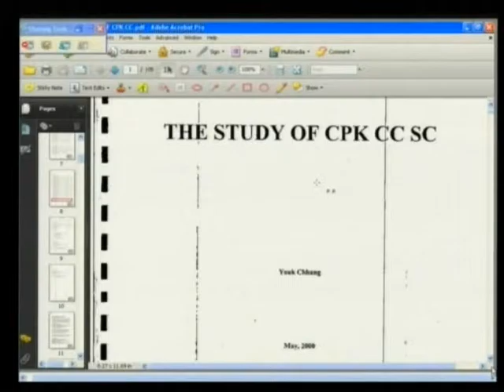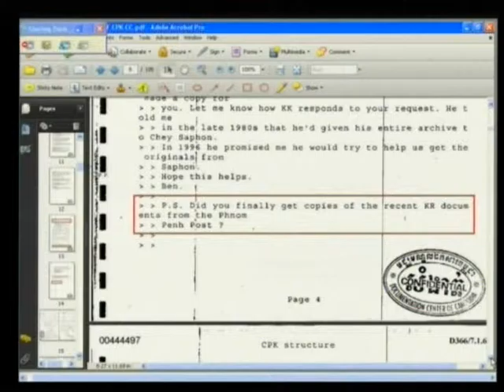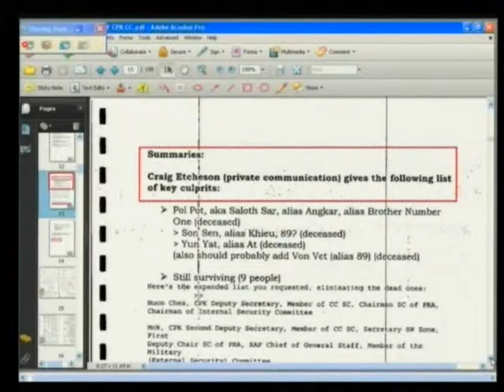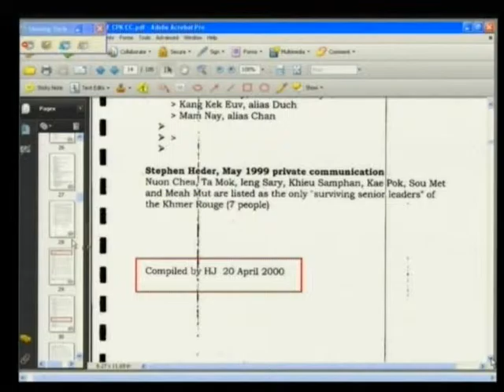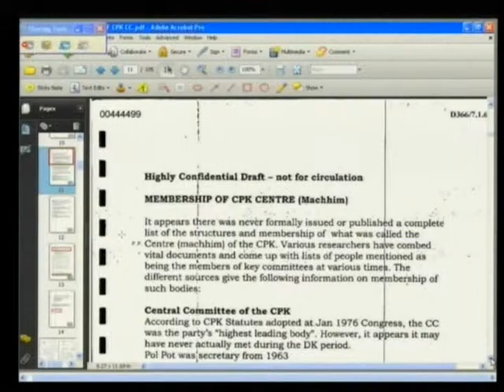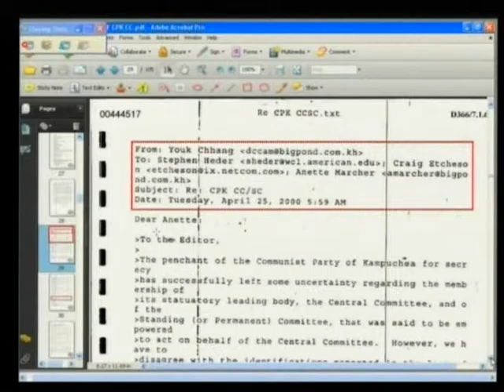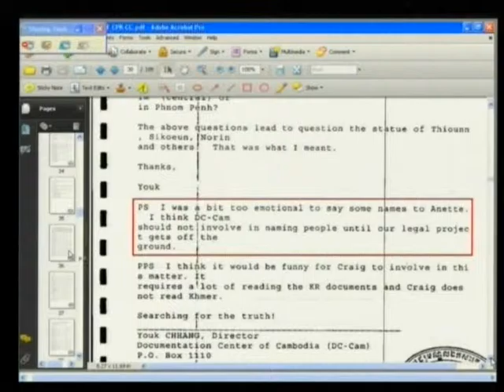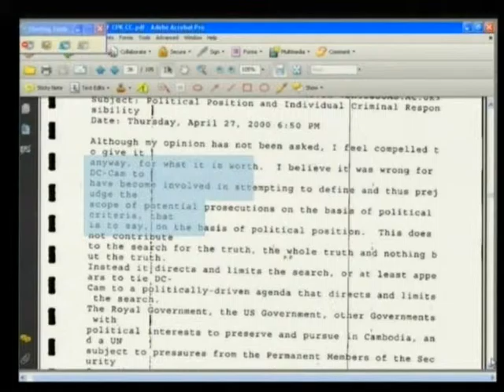Session 4 - 2 February 2012 - Case 002/01 - Fl/Kh